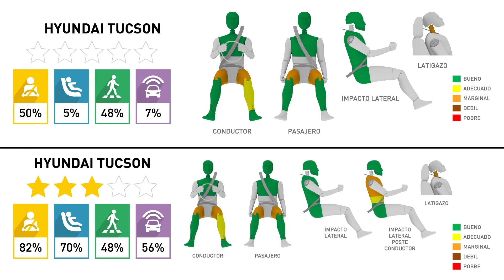Hyundai Tucson +2 Airbags VS Hyundai Tucson +6 Airbags – Crash Tests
The Hyundai Tucson, produced in Korea and Czech Republic, with two frontal airbags as standard, was rated with zero stars. The SUV achieved 50.23% in Adult Occupant box, 5.34% in Child Occupant box, 48.40% in Pedestrian Protection and Vulnerable Road Users box and 6.98% in Safety Assist box.

In 2021 Latin NCAP tested the previous version of the Tucson with two airbags as standard in the basic version scoring zero stars. The manufacturer then claimed that the “New Tucson was better and safer”, so Latin NCAP decided to test the new Tucson in 2022. The new version of the Tucson was tested in frontal impact and side impact, whiplash and pedestrian protection. The lack of side curtain airbags as standard limited the score and better performance in Adult Occupant Protection. The lack of ISOFIX marking meeting Latin NCAP requirements and the standard lapbelt in the most basic safety spec in the rear centre position as well as the lack of passenger airbag disabling switch explain the low score for Child Occupant Protection. Pedestrian Protection was overall average, however it showed poor protection for some areas of the upper leg. Safety Assist box showed poor results as Electronic Stability Control (ESC) is not standard as well as speed limitation.

As a result of the latest Tucson zero stars, Hyundai decided to improve the basic equipment of the model adding standard side airbags, side curtain airbags, three point belts in all positions, i-size marking, seatbelt reminder for the front passenger position, ESC and speed limitation system. The updated model was tested and rated with three stars. The SUV achieved 81.61% in Adult Occupant box, 69.53% in Child Occupant box, 48.40% in Pedestrian Protection and Vulnerable Road Users box and 55.81% in Safety Assist box. The result is valid for units from VIN KMHJB81DBPU158713 and production date 2nd June 2022 for Korea production and from VIN TMAJB81DAPJ199084 and production date 4th April 2022 for Czech Republic production.

On top of the previous tests, the car was also tested in side pole impact, ESC, Moose Test and speed assist. These safety features showed satisfactory performance, together with the decision of Hyundai to update the I-size marking, and make 3 point belts standard among other improvements , explain the increase to 3 stars. Latin NCAP also tested optional equipment like Autonomous Emergency Braking, Lane Support Systems and Road Edge Detection, which all showed good performance but as they are in lower volumes than those required by Latin NCAP, they do not contribute to the score and star rating.